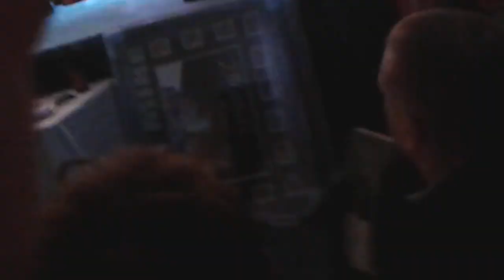David markey v danny ziko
Alona hotel 15th march 2014